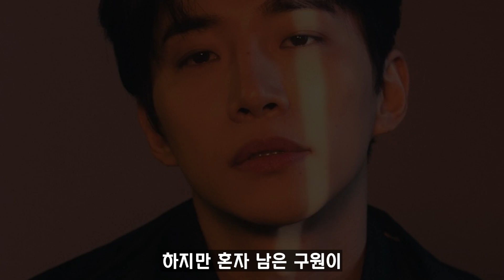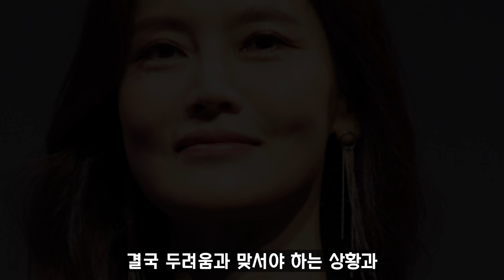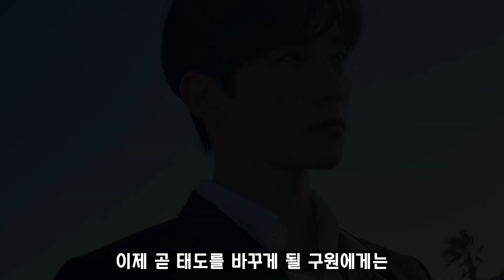​[킹더랜드] 구화란이 구원을 죽도록 미워하는 이유!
킹더랜드 - 예고 뇌피셜 영상입니다.